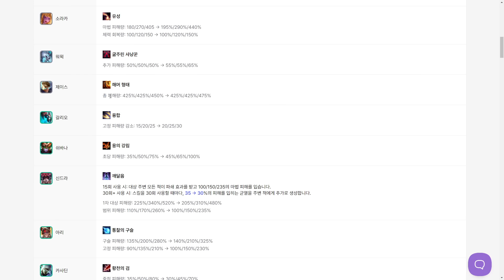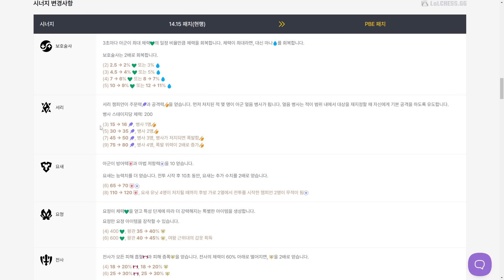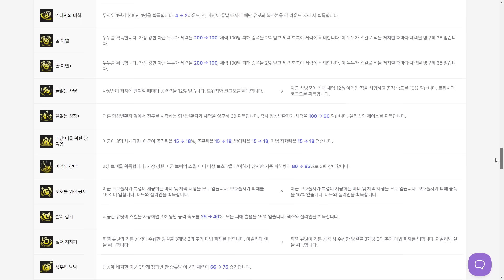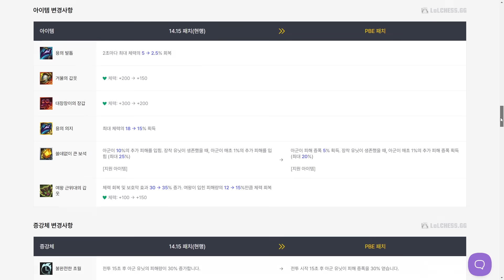【롤토체스】롤체 14.16 패치노트 미리보기 (롤토체스 시즌12)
롤체 14.16패치노트 롤토체스 시즌12 14.16패치노트

영상을 보시고 궁금하신점은 시간대와 함께 댓글 달아주시면 정확한 답변 가능합니다!!!

모든덱의 운영법을 자세하게 다루는 귀성수 채널
보기만해도 점수가 오른다!!

롤토체스 시즌12 정보

1코스트챔피언
뇸뇸이 릴리아 블리츠크랭크 뽀삐 세라핀 소라카 애쉬 엘리스 워윅 잭스 제이스 조이 직스 트위치

2코스트챔피언
갈리오 누누 닐라 럼블 쉬바나 신드라 아리 아칼리 질리언 카사딘 카시오페아 코그모 트리스타나

3코스트챔피언
니코 모데카이저 바드 베이가 벡스 쉔 스웨인 오공 이즈리얼 징크스 카타리나 헤카림 흐웨이

4코스트챔피언
그웬 나미 나서스 라이즈 라칸 바루스 올라프 카르마 칼리스타 타릭 탐켄치 피오라

5코스트챔피언
노라 다이애나 모르가나 밀리오 브라이어 스몰더 제라스 카밀

시너지
달콤술사 드루이드 마녀 벌꿀술사 서리 섬뜩한힘 시공간 아르카나 요정 용 차원문 허기 화염 단짝 마도사 박쥐여왕 보호술사 사냥꾼 선봉대 쇄도자 요새 요술사 전사 초월체 폭파단 학자 형상변환자

최대시너지
6달콤술사 1드루이드 8마녀 7벌꿀술사 9서리 10섬뜩한힘 6시공간 5아르카나 9요정 3용 10차원문 1허기 5화염 1단짝 4마도사 1박쥐여왕 5보호술사 6사냥꾼 6선봉대 9쇄도자 8요새 9요술사 6전사 1초월체 6폭파단 6학자 8형상변환자

완성아이템
죽음의검(죽검) 거인학살자(거학) 마법공학총검(총검) 쇼진의창(쇼진) 피바라기(피바) 스테락의도전(스테락) 무한의대검(인피) 붉은덩굴정령(레드) 구인수의격노검(구인수) 스태틱의단검(스태틱) 거인의결의(거결) 루난의허리케인(루난) 내셔의이빨(내셔) 최후의속삭임(라위) 라바돈의죽음모자(라바돈) 대천사의지팡이(대천사) 크라운가드 이온충격기(이온) 모렐로노미콘(모렐로) 보석건틀릿(보건) 푸른파수꾼(블루) 수호자의맹세(수맹) 적응형투구 구원 정의의손길(정손) 덤불조끼 가고일돌갑옷(가고일) 태양불꽃망토(태불망) 굳건한심장 용의발톱(용발) 저녁갑주 수은 워모그의갑옷(워모그) 방패파괴자(방파자) 밤의끝자락(밤끝) 전략가의왕관(포오네) 도적의장갑(도장)